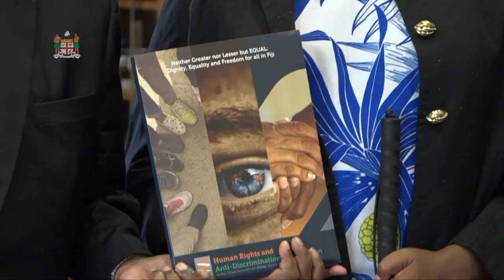Fijian President receives annual reports from the Fiji Human Rights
Fijian President His Excellency Major-General (Ret'd), Jioji Konrote
received the 2016, 2017, 2018 Annual Reports from the Fiji Human Rights and Anti-Discrimination Commission at the State House.

 During their meeting, President Konrote commended the commission for their commitment and hard work.

In attendance was the Chair for the Fiji Human Rights and Anti-Discrimination Commission, Hon, Mr. Justice Kamal Kumar, Director, Mr. Ashwin Raj and Board Members, Ms. Nicole Daniels, Ms. Lanieta Tuimabu, and Ms. Sureni Perera.

24th July, 2019.